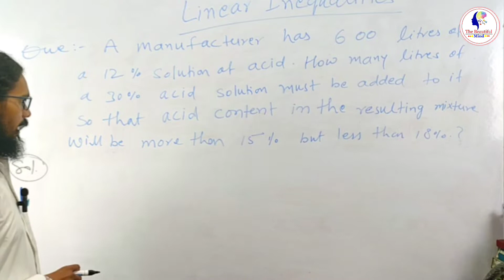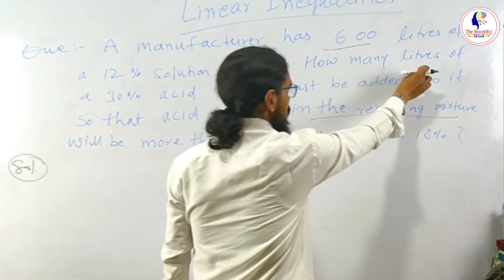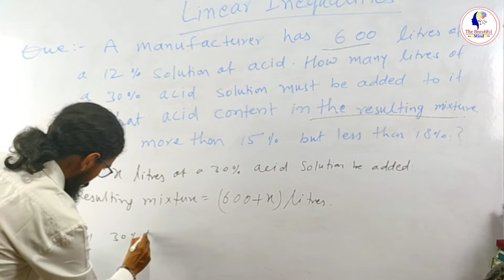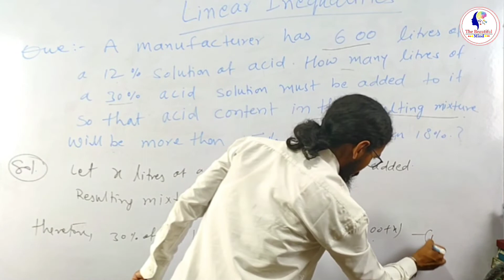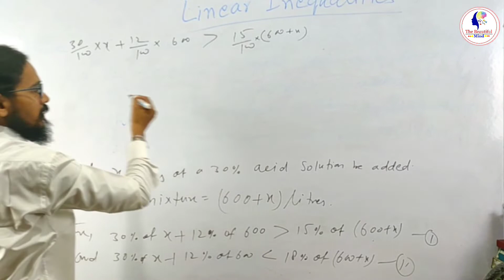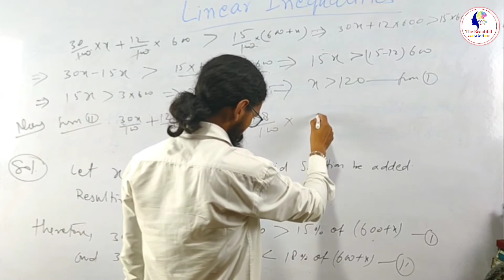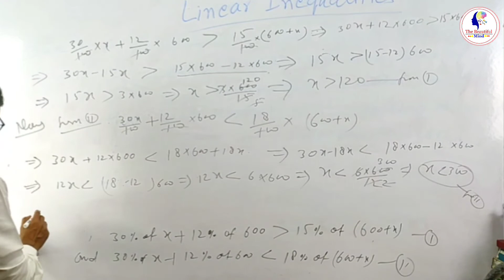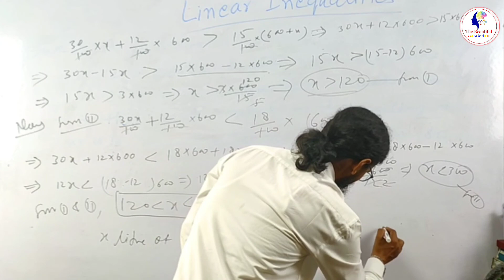Graphical Solution of Linear Inequalities in two Variables| Questions Solving | Hariom Prabhakar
Title:- Question
Topic - Graphical Solution of Linear Inequalities in two Variables.
Teacher name- Hariom Prabhakar
Channel name - The Beautiful Mind Classes

Description

problems, examples, solutions. Graphical Solution of Linear Inequalities in two
Definition of Linear Inequality, Linear Inequality of one variable, Linear Inequality of two variables, problems, examples, solutions.